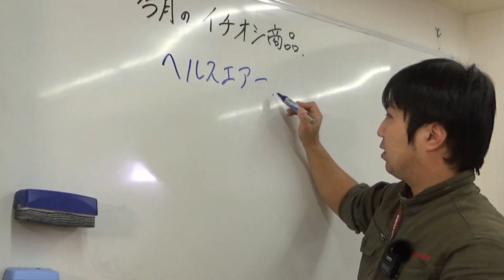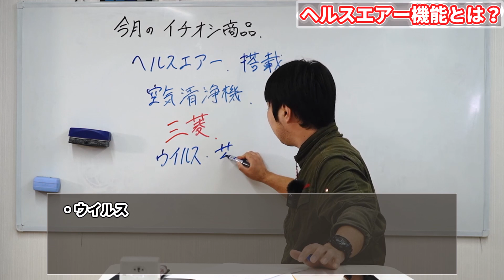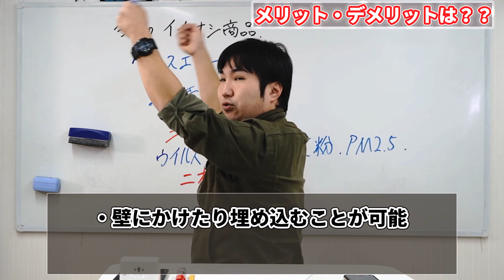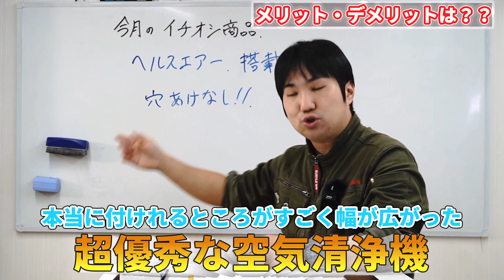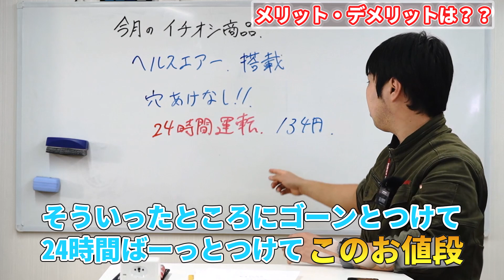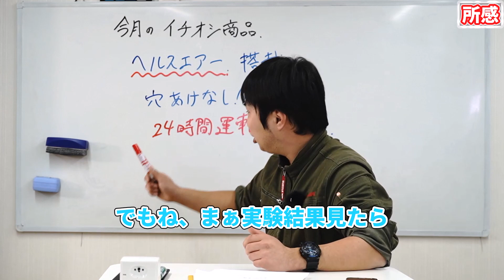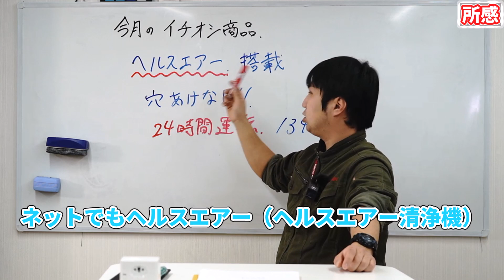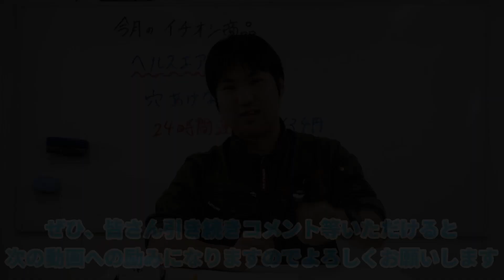今月のイチオシ商品「三菱電機ヘルスエアー」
三菱電機ヘルスエアー